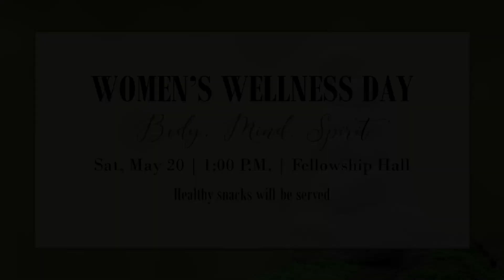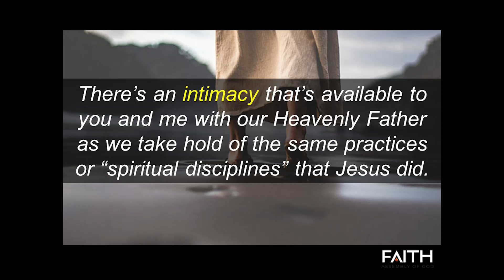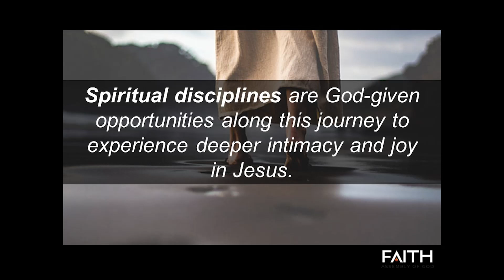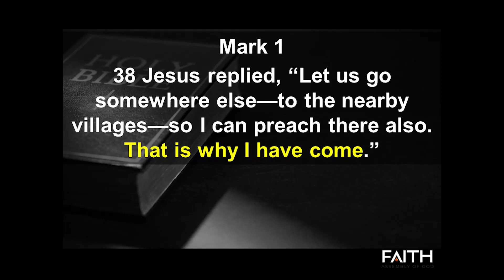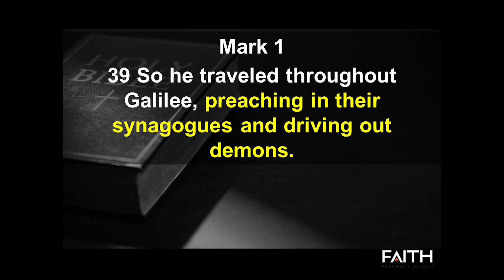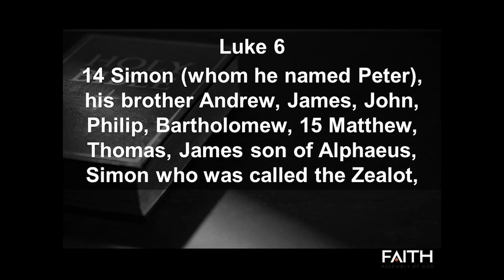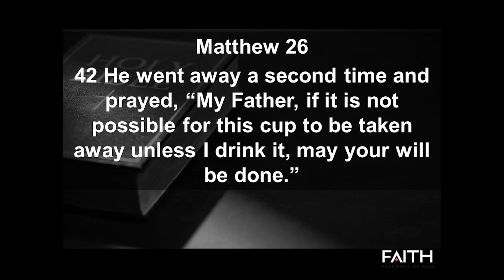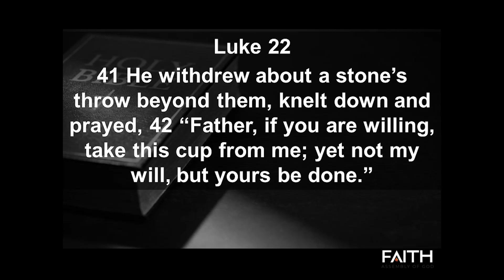May 7, 2023 | Communion Sunday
Praise and Worship followed by a message from Pastor John Harris

Copyrights:
Turn it up - The Planetshakers
CCLI # 6621485

Trading my Sorrows - Words and Music by Darrell Evans
CCLI # 2574653

CCLI # 7106807

Thank you Jesus for the Blood - Charity Gayle
CCLI # 7172456

I Love You Lord - Laurie Klein
CCLI # 25266

Friend in Jesus - CAIN
CCLI # 7194284

If you'd like someone from FaithAG to pray for you, follow-up with you about a prayer request, following Jesus and being baptized, or anything else, fill out a connect card